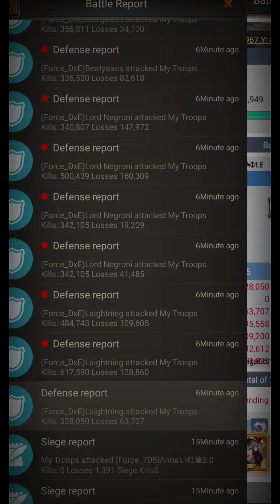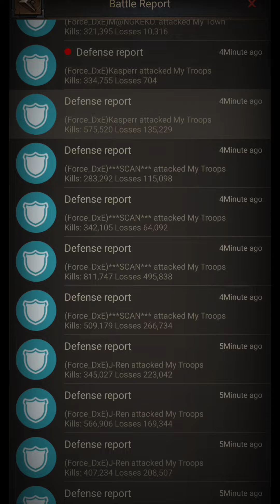RoE: Tanking 50 attacks vs DxE ( I was 🤏 worried 🤣)